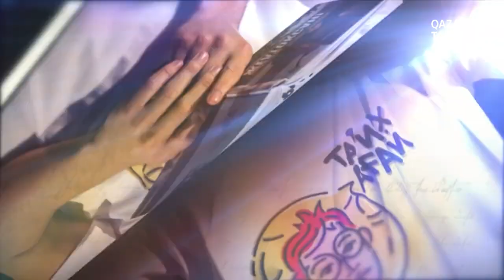Тарих ағай: Амангелді Иманов